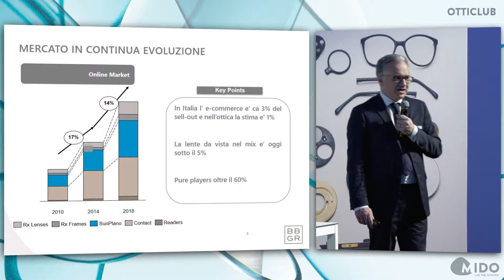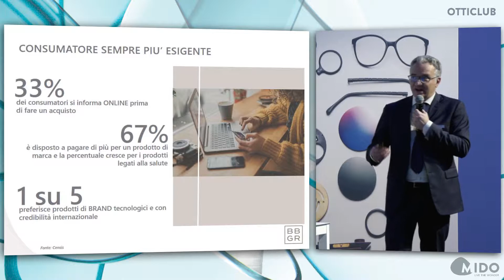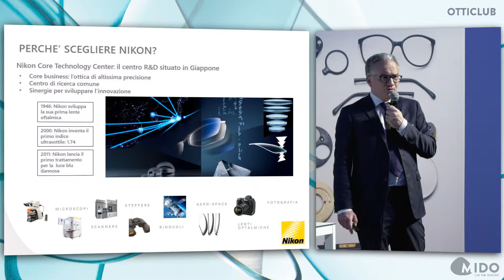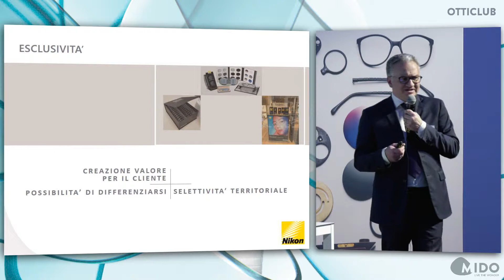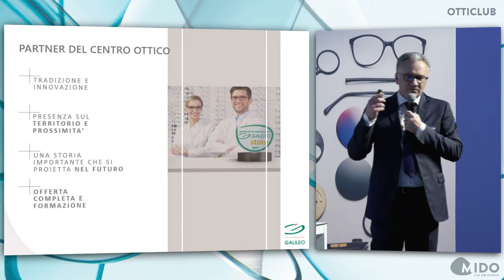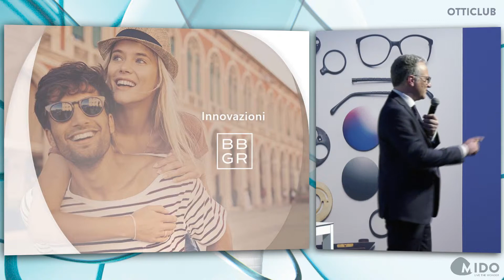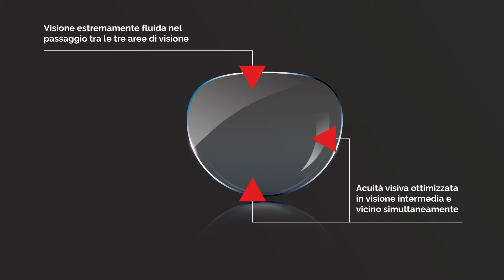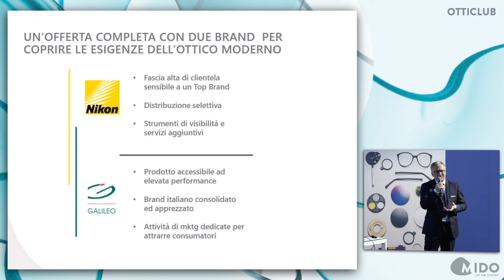Galileo and Nikon, a winning combination: the birth of BBGR Italia